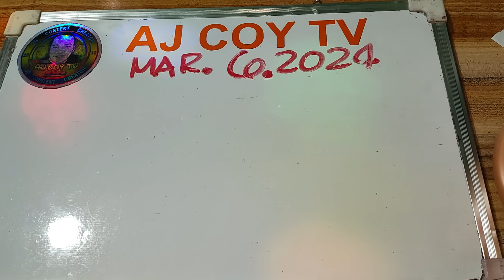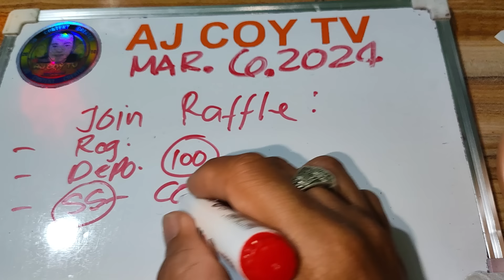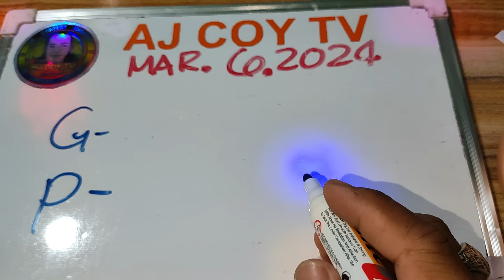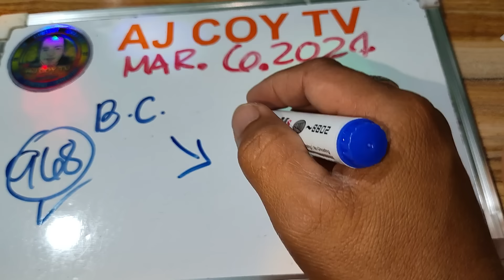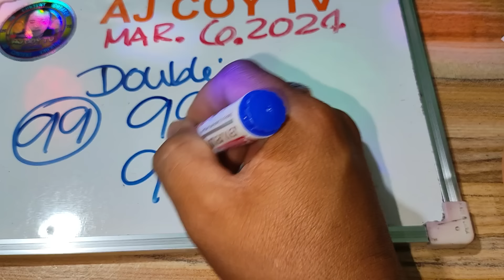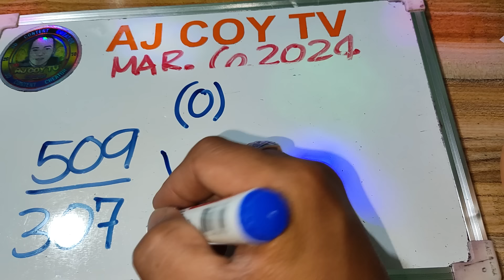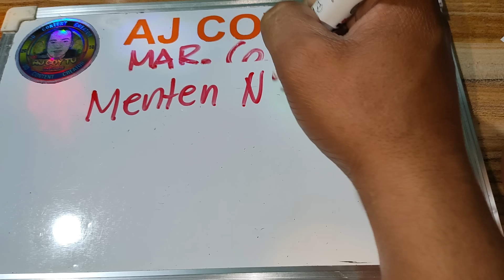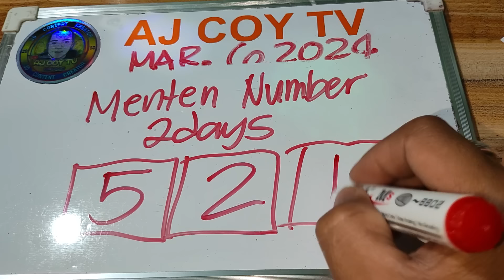SWERTRES BEST WAITING NUMBER TODAY MARCH 6,2024|AJCOYTV